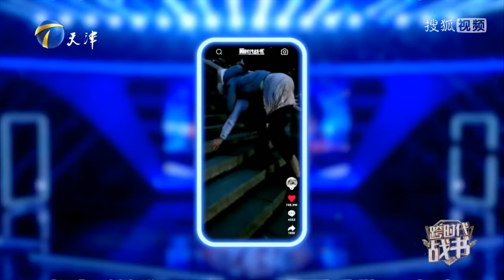跨時代戰書 20230216：女友跳墻至癱瘓，男友不離不棄